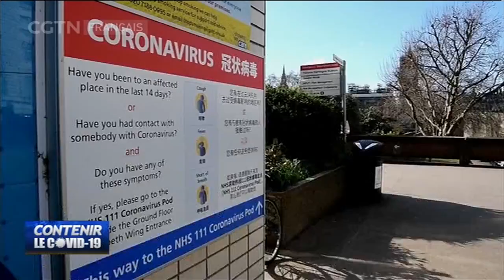Le Royaume-Uni fait face à une augmentation rapide du nombre de cas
Six personnes sont décédées cette semaine au Royaume-Uni, alors qu’elles avaient été testées positives au coronavirus. Le gouvernement britannique a réagi à l’évolution de l’épidémie sur son territoire.